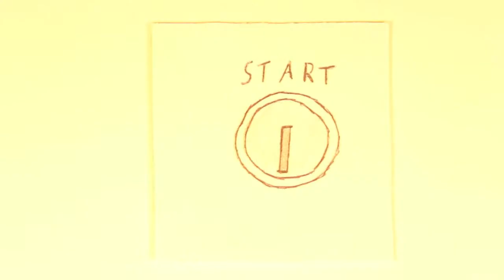Barry the Badger (TV infomercial)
Project 8 TV ad